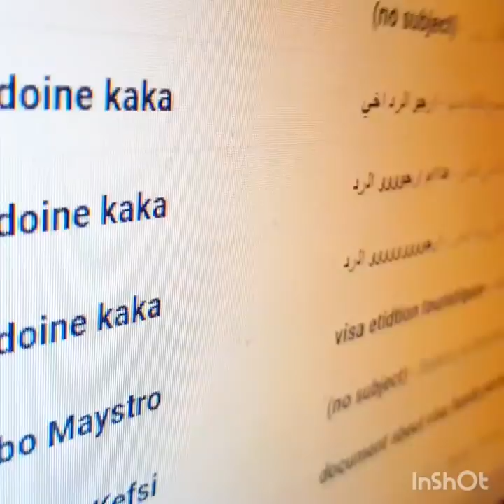MouradtechCELL 1 : فيزا تركيا للجزائريين ما هي الأوضاع الحالية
موضوع اليوم : فيزا تركيا للجزائريين بين التأزمات الحالية و الثورة الشعبية.